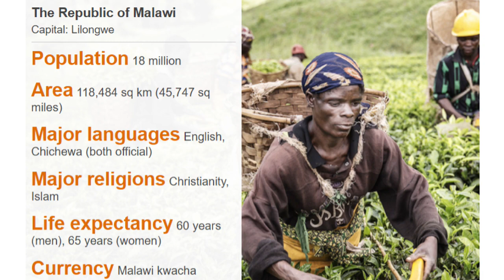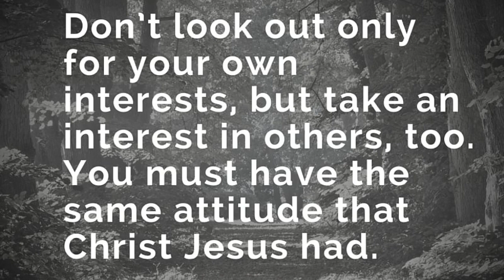More Souls saved in Malawi.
A - Admit
Admit what you have done wrong and ask forgiveness.

Romans 3:23 All have sinned and fall short of the glory of God.
Romans 6:23 The wages of sin is death.
I John 1:9  If we confess our sins, he is faithful and just and will forgive us our sins and purify us from all unrighteousness.

B - Believe
Believe that Jesus died on the cross and rose again as a payment for your sins.

1 Corinthians 15:3-4  Christ died for our sins according to the Scriptures, and that He was buried, and that He rose again the third day according to the Scriptures.
Romans 5:8  But God demonstrates His own love for us, in that while we were still sinners, Christ died for us.

C - Confess and Choose
Confess and choose to allow God to the be in charge of your life

Romans 10:13  Everyone who calls on the name of the Lord will be saved.

Salvation - The Simple Steps:
1. Acknowledge in your heart that Jesus is Lord.

2. Confess with your mouth that Jesus is Lord.

3. Believe that Jesus died for your sins and was raised three days later.

4. Repent of your sins and get baptized in the name of Jesus.

Salvation Prayer - Merely a Tool to Communicate Our Faith
The Salvation Prayer is not a ritual based on specific words. This is not the power of a prayer, but the power of truly committing our lives to Christ as Savior and Lord. The following is merely a guideline for our sincere step of faith:

"God, I recognise that I have not lived my life for You up until now. I have been living for myself and that is wrong. I need You in my life; I want You in my life. I acknowledge the completed work of Your Son Jesus Christ in giving His life for me on the cross at Calvary, and I long to receive the forgiveness you have made freely available to me through this sacrifice. Come into my life now, Lord. Take up residence in my heart and be my king, my Lord, and my Savior. From this day forward, I will no longer be controlled by sin, or the desire to please myself, but I will follow You all the days of my life. Those days are in Your hands. I ask this in Jesus' precious and holy name. Amen."

If you decided to repent of your sins and receive Christ today, welcome to God's family. Now, as a way to grow closer to Him, the Bible tells us to follow up on our commitment.
Get baptized as commanded by Christ.
Spend time with God each day. It does not have to be a long period of time. Just develop the daily habit of praying to Him and reading His Word. Ask God to increase your faith and your understanding of the Bible.
Seek fellowship with other followers of Jesus. Develop a group of believing friends to answer your questions and support you.
Find a local church where you can worship God.